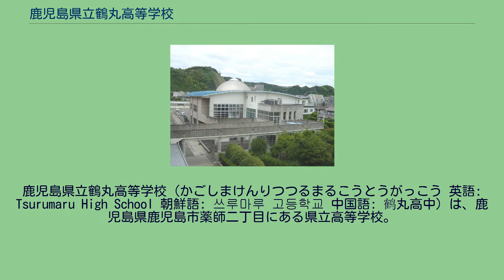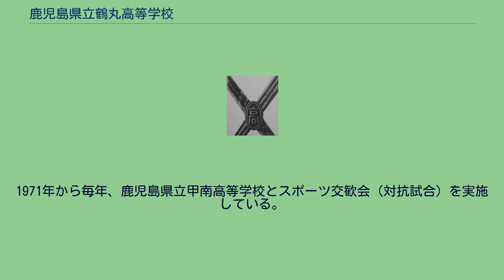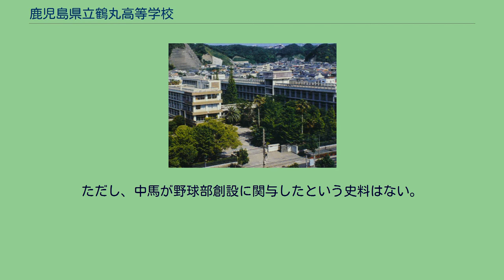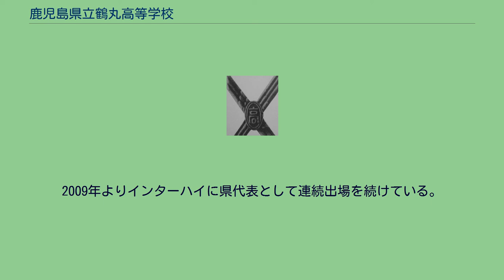鹿児島県立鶴丸高等学校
日本の定時制高等学校_(廃止)
日本の通信制高等学校_(廃止)
鹿児島県立鶴丸高等学校（かごしまけんりつつるまるこうとうがっこう 英語: Tsurumaru High School 朝鮮語: 쓰루마루 고등학교 中国語: 鹤丸高中）は、鹿児島県鹿児島市薬師二丁目にある県立高等学校。
校名は島津氏の居城鹿児島城の愛称「鶴丸」に由来。
本館（左）、生徒館（右） 建学の理念に基づいて1966年に制定され、「ミニマム・エッセンシャルズ」とも称される。
同校生徒としての自覚に基づいた、日常生活および学習活動の基盤として継承されており、天野貞祐の言葉をリード文とする。
上述の校風を表す言葉「For Others」もこの中に記されている。
「鶴丸」の名は、薩摩藩主島津氏の居城であった鹿児島城の別名鶴丸城に由来する。
名称候補として「第一」「中央」「東」「朝日」「鹿児島」「造士館」などがあったが、「封建思想を打破すること」「県下高等学校の中心を自任するような名称を避けること」「1948年設立の新制・鹿児島県鹿児島高等学校の本統を継承したとの誤解を与えないように配慮すること」とした県政当局および進駐軍の方針ならびに他校との連絡協議会における協定により、PTA関係者から寄せられた「鶴丸」に決定した。
当時進駐軍は、「鶴丸」が封建領主時代における城の別名であったことに気付かず、「鶴が飛んでくるとは平和的でよろしい」として認可した。
なお、同校歌「はろばろと」は、別題「青雲（あをぐも）」がついている。
1971年から毎年、鹿児島県立甲南高等学校とスポーツ交歓会（対抗試合）を実施している。
男子襟章（一世代前） 創立100周年記念庭園 文化館 旧鹿児島県立尋常中学校門（現・かごしま県民交流センター西門） 国土の歴史的景観に寄与しているもの ※本項については以下を参照。
文化系17、体育系21(22)の部がある。
(2021年現在) 野球の名付け親である中馬庚が赴任した1899年に創部された。
ただし、中馬が野球部創設に関与したという史料はない。
1925年、選抜中等学校野球大会（現･選抜高等学校野球大会）第2回大会に春夏通じて鹿児島県勢として初の甲子園出場（甲子園開場前の大会を含む）。
全国高等学校サッカー選手権大会に計3回（1950年第28回大会、1951年第29回大会、1957年第35回大会）出場。
1951年、広島国体出場。
1946年、京都国体に出場、準優勝。
1956年、兵庫国体出場。
1956年、兵庫国体出場。
1983年より全国高等学校小倉百人一首かるた選手権大会に県代表として連続出場を続けている。
1984年に3位、1996年に4位入賞。
2005年に9年ぶりのベスト8、2012年には準優勝を果たした。
2009年よりインターハイに県代表として連続出場を続けている。
（2016年現在）